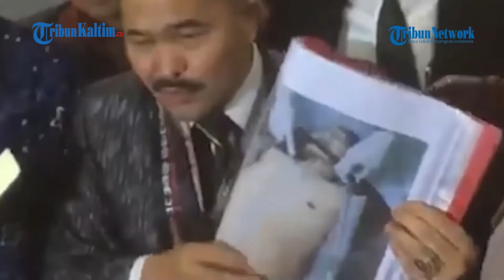Misteri Peluru Tak Ditemukan di TKP Tewasnya Brigadir J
Ada sejumlah kejanggalan lain yang ditemukan dalam kasus baku tembak yang menewaskan Brigadir J di rumah Kadiv Propam Polri Irjen Ferdy Sambo.

Kejanggalan tersebut diungkap oleh anggota Komisi III DPR RI Fraksi PDIP Trimedya Panjaitan, Selasa (19/7/2022).

Brigadir J diketahui tewas dengan beberapa luka tembakan di tubuhnya. Ia tewas seusai baku tembak dengan Bharada E.

Editor: Rio